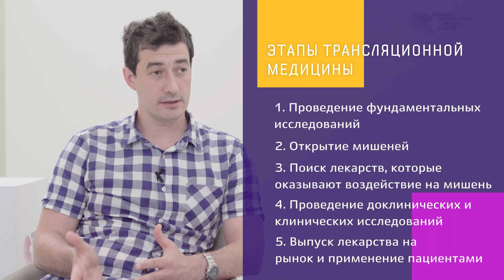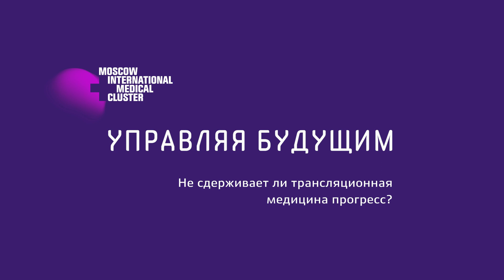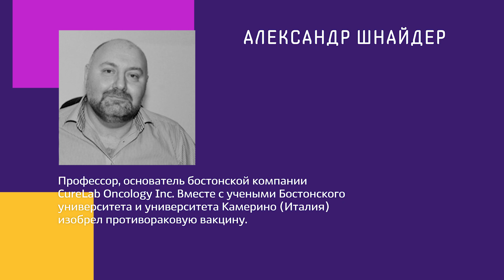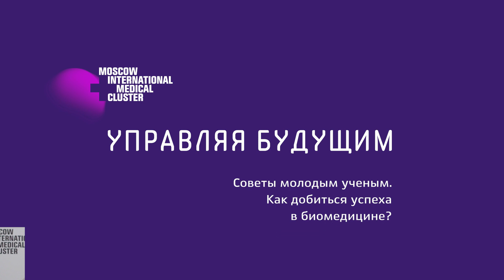«Управляя будущим». Илья Ясный и Ярослав Ашихмин о технологиях будущего в биомедицине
Илья Ясный – руководитель научного направления EG Capital Advisors и Inbio Ventures. С 2013 г. – руководитель экспертного отдела венчурного фонда, инвестирующего в разработку лекарств. Вместе с Ярославом Ашихминым они обсуждают:

– Что такое трансляционная медицина?
– Этапы трансляционной медицины.
– Не сдерживает ли трансляционная медицина прогресс?
– Две прорывные биомедицинские технологии: генная терапия иммуноонкология.
– Как в Международном медицинском кластере можно создать комфортную среду для биотеха?
– Как стать успешным ученым в биомедицине?

«Управляя будущим» - проект Международного медицинского кластера о самых последних открытиях и прорывных технологиях. Эксперты биомедицины, ученые с многолетним опытом, первооткрыватели и все, кто верят в движущую силу науки и технологий, вместе с Ярославом Ашихминым, известным врачом, общественным деятелем, медицинским блогером, советником генерального директора Фонда ММК рассказывают о том, куда движется наука в мире. Подробнее о проекте Следите за нами на Facebook